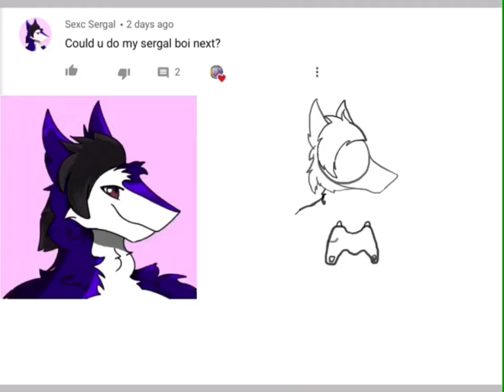Sexcite Sergal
Speed draw of a character request from a commenter named, [Sexc Sergal] requested his character as a Pokémon/Yokai who is similar to Rage Quiff’s gaming but he wins and gets the streaks!!🌟✨🎮

Tribe: Mysterious
Rank: C
Type: Dark & Electric
If you want to request yourself or your characters in an animation or drawing of mine, PLEASE go into the comments below in my videos and respond, “I want to request! Drawing or Animation”, if their is a heart in that comment you have been selected!

If it’s a song request you want me to sing, same process instead respond, “I want you to sing a song!” then I will be putting a music note as a mark. Give or take, I will manage to take a few days to memorize the song requested if I don’t know it, and if it’s a song I already know then. a few hours...

Sexcite Sergal: Woohoo!! Got the streak on a roll!!
Title of The Song: [Feel Good (L3V3LS Remix)] by [[Gryffin & Illenium (feat. Daya)]]